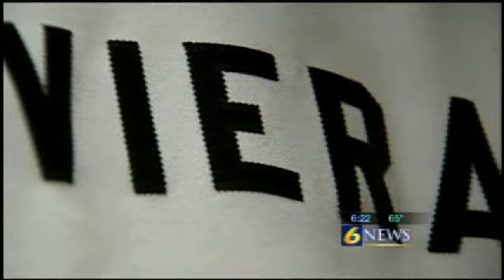Spikes inspired by Josiah, little fan with a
By Ashley Chase
STATE COLLEGE -- The State College Spikes have played the whole season with one goal in mind